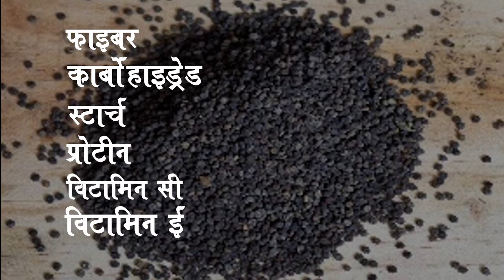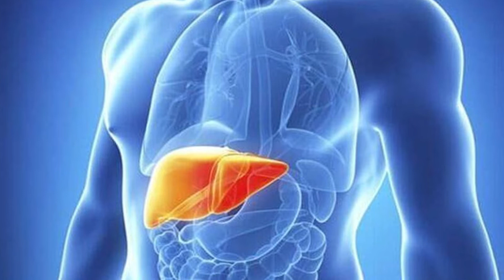पहाड़ी जख्या के यह फायदे कर देंगे आपको हैरान II Sehathon II Health Tips